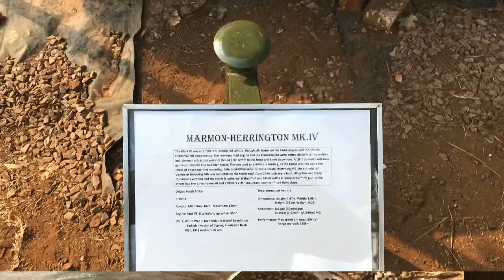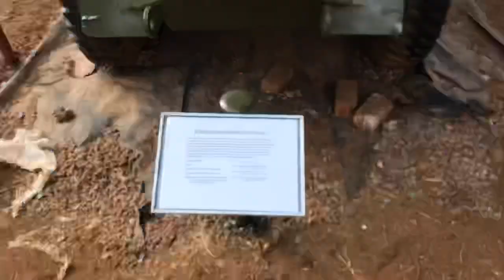UP EBIT JCP 2019 Group 349 Smuts House Museum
This was a project of the Community-Based Project (JCP) of the Faculty of Engineering , Built Environment and Information Technology of the University of Pretoria

We repainted a MARMON-HERRINGTON MK.IV armoured vehicle which is on display at the Smuts House Museum in Irene, South Africa